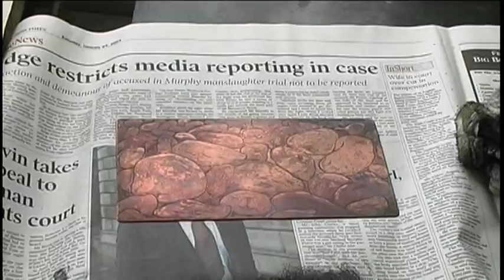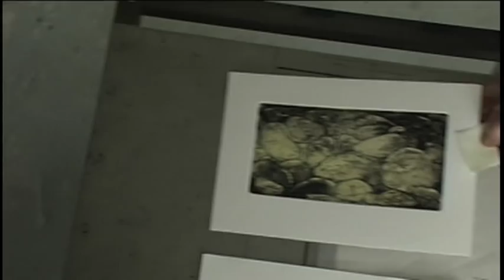Margaret Irwin - Magic for the Printmaker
Short Documentary about the Artist and Prinkmaker Margaret Irwrin

Screened at the Kerry FIlm Festival, Mid-Ulster Film Festival and Waterford Film Festival 2007